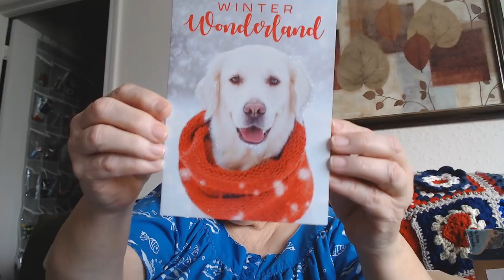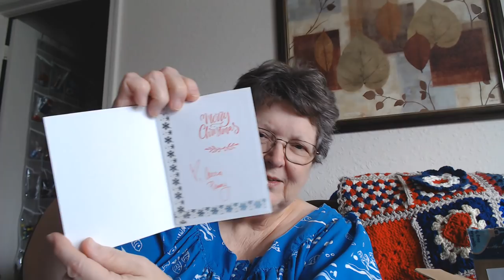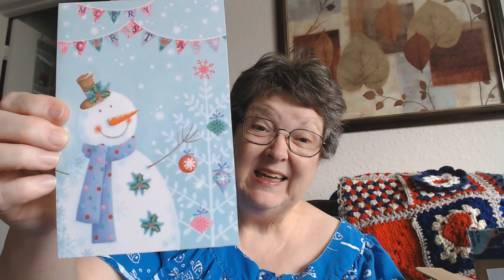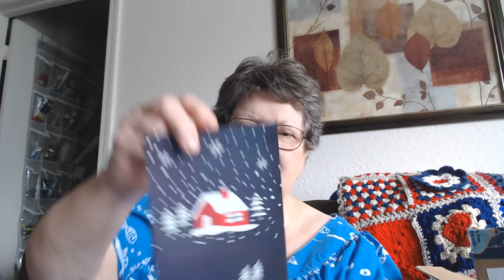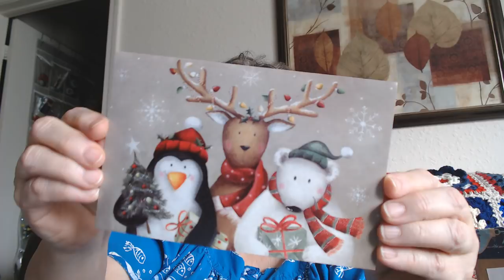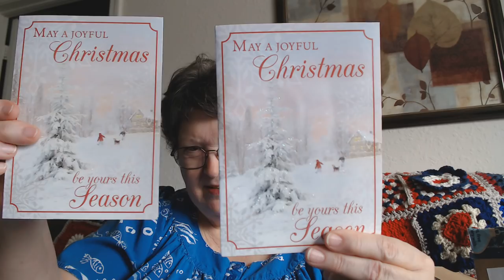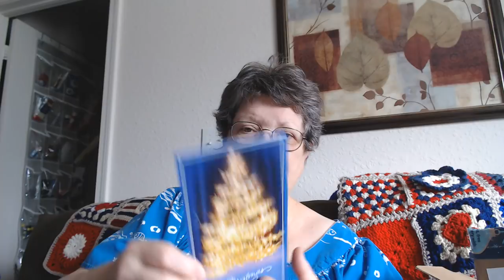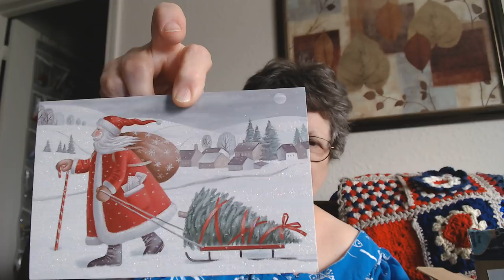Cheryl's blanket completed w/pillow, Mail, Update on Carousel!!!